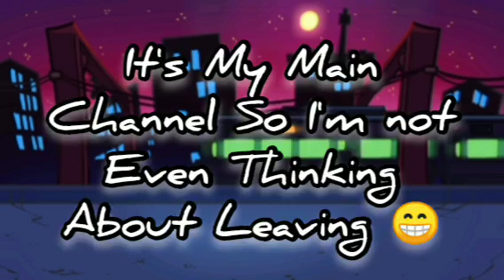Sonic the hedgehog shorts youtubeshorts sonic sonicthehedgehog